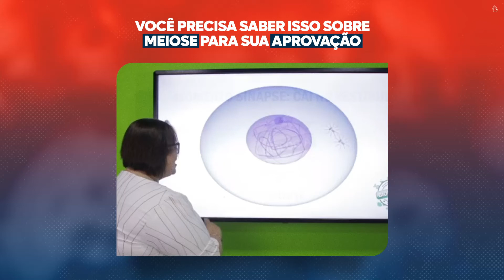VOCÊ PRECISA SABER ISSO SOBRE MEIOSE PARA SUA APROVAÇÃO